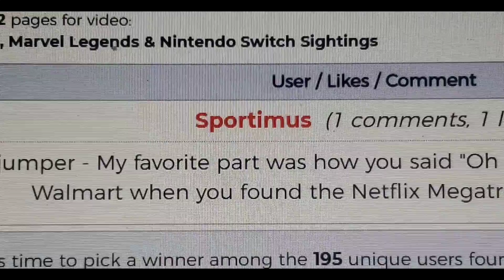CHILLCliffjumper Winner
Time to find out who won my Transformers Earthrise Cliffjumper giveaway